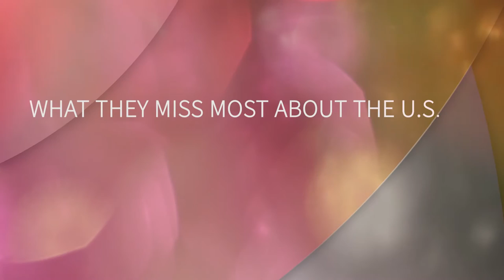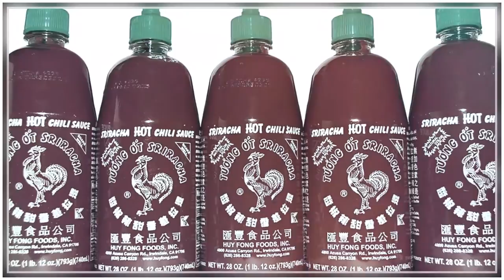Fushun 4 We Miss You!